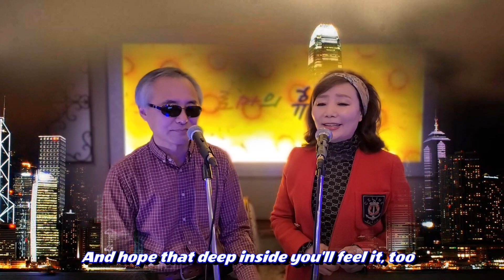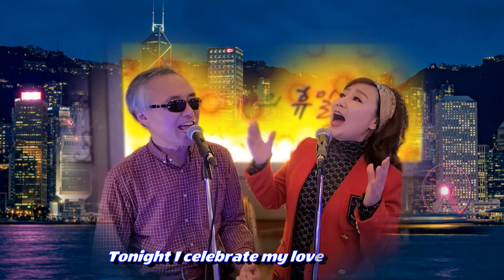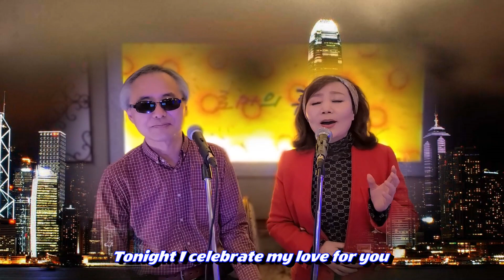Tonight I Celebrate My Love For You - Cover by Audrey & JJ (with lyrics) - 한국인이 좋아하는 로맨틱 팝송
Audrey 님과의 듀엣이며 아래와 같이 채널을 소개해드립니다

Here’s the link of the lady singer